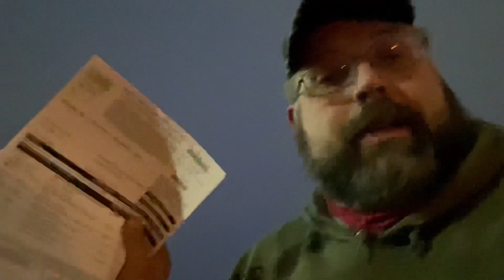Mishap in Brownsburg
This is what happens when clear directions are not given. Dock worker was told to unload truck and this is what he did...